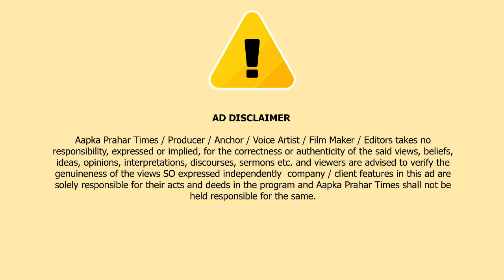महाराष्ट्र के CM के घर के पास से पिस्तौल के साथ आरोपी गिरफ्तार || Islamuddin Khan || Prahar Times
महाराष्ट्र के CM के घर के पास से पिस्तौल के साथ आरोपी गिरफ्तार || Islamuddin Khan

महाराष्ट्र के मुख्यमंत्री के घर पास पिस्तुल के साथ एक आरोपी को गिरफ्तार किया गया हैआरोपी का क्या दहशत फैलाना का मकसद था या प्लान क्या था ठाणे पुलीस आरोपी से जांच में जुटी है आपको बतादे की ठाणे शहर में पिछले कुछ दिनों से लगातार चैन सैंचिंग के गुनेहगारी में बढ़ोतरी हो रही है. ठाणे गुनहे शाखा को जानकारी मिली थी कि चेन स्नेचिंग का आरोपी मुंबई से अंबिवाली की ओर ठाणे से रवाना हो रहा है पुलिस ने जाल बिछाकर सुनील गोयल नामक आरोपी को पांचपाखाड़ी सर्विस रोड से गिरफ्तार किया... ठाणे गुन्हे शाखा द्वारा गिरफ्तार हुए आरोपीय सुनील गोयल को पिस्तूल के साथ पांचपाखाड़ी सर्विस रोड से गिरफ्तार किया गया जहां से आरोपी गिरफ्तार हुआ है उसी के सामने महाराष्ट्र के मुख्यमंत्री एकनाथ शिंदे का घर है लेकिन पुलिस ने बताया कि यह आरोपी मुंबई से ट्रैवल करते हुए अंबिवली की ओर जा रहा था और इसी दौरान हमें जानकारी मिली कि एक आरोपी ठाणे से गुजरने वाला है हमने जाल बिछाकर आरोपी को पांचपाखाड़ी सर्विस रोड से गिरफ्तार कर उसकी तलाशी लेते हुए उसके पास एक पिस्तुल बरामद किया, गिरफ्तार आरोपी से पुलीस पूछताछ की तो उसने बताया कि उसे वेपन रखने के लिए दूसरे आरोपी ने दिया था पुलिस पूरे मामले को गहनता से जांच कर रही है